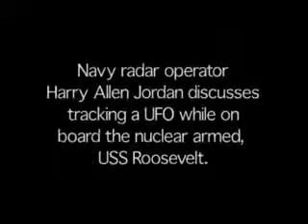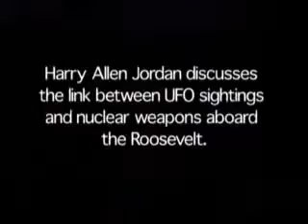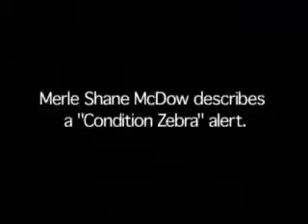The Disclosure Project - UFO & Alien interviews (5of13)